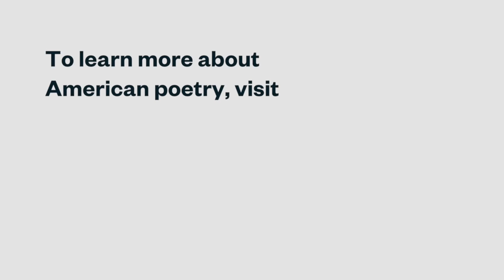Jane Hirshfield: Dear Poet 2016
Jane Hirshfield reads her poem “Three Foxes By The Edge of the Field at Twilight” as part of Dear Poet, the Academy of American Poets' educational project for National Poetry Month 2016.